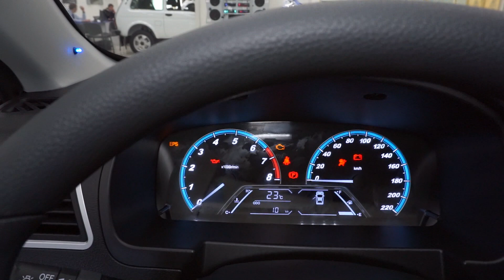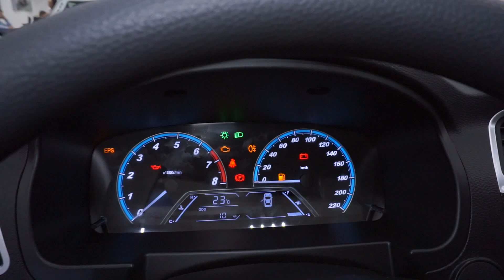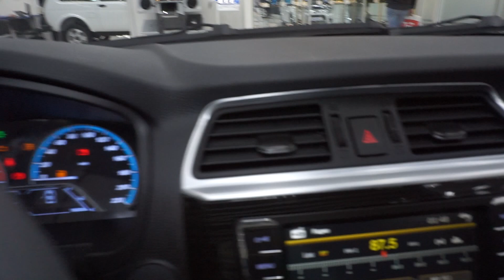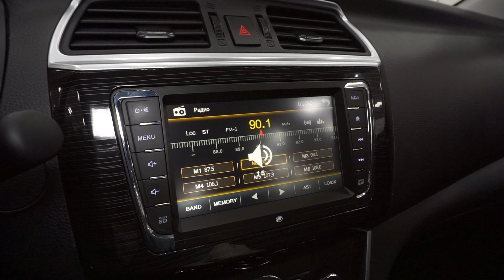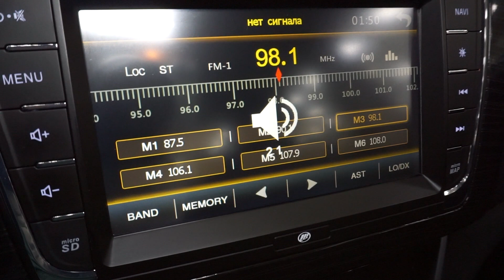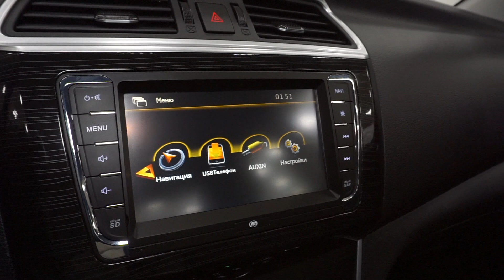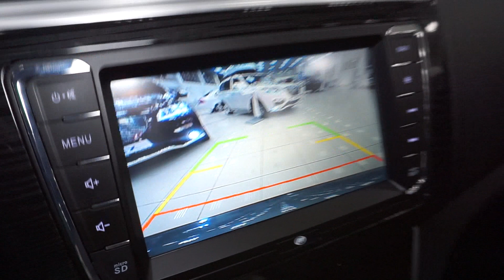Lifan Solano 2016 1.5 (100 л.с.) MT Luxury - видеообзор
Видеообзор Drom.ru:
Новый Lifan Solano 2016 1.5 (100 л.с.) MT Luxury

Новый Лифан Солано 2016 2-ое поколение 1.5 (100 л.с.) передний привод механическая коробка передач комплектация Лакшери